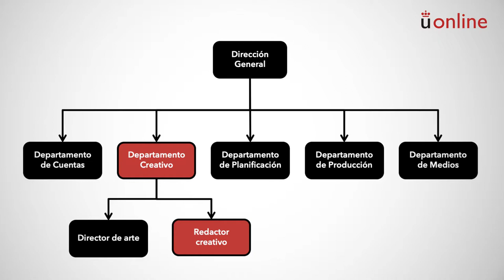Redacción Publicitaria. Presentación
Grado en Publicidad y Relaciones Públicas - Redacción Publicitaria. Presentación